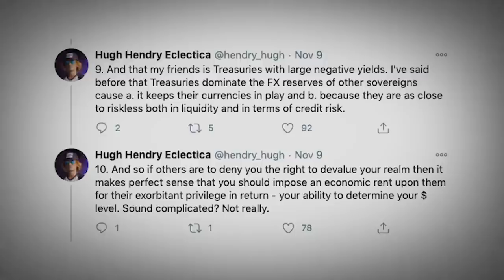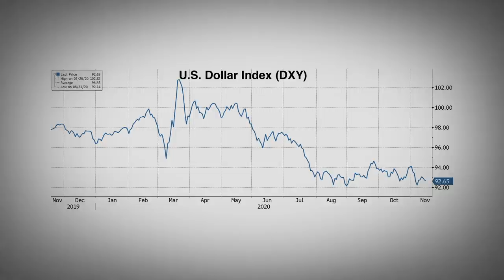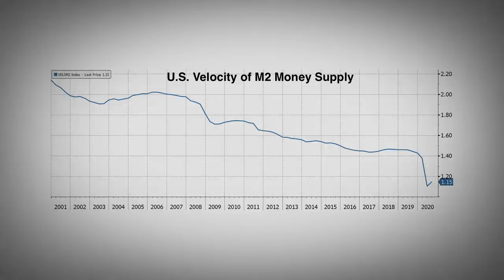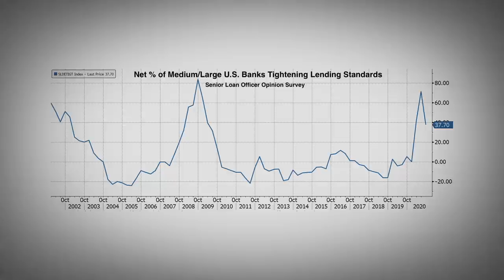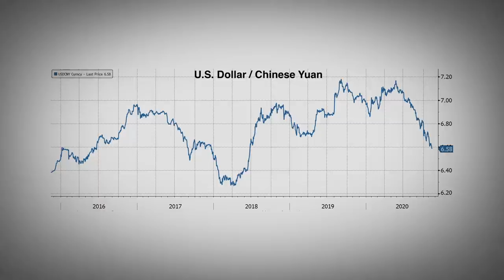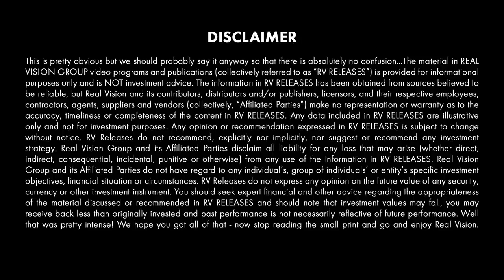Raoul Pal & Hugh Hendry on Real Vision: deep diving into negative rates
Hugh Hendry and Raoul Pal talk about negative rates on Real Vision's Interview.

00:00 📉 The Hidden Depression and Unproductive Lending
10:52 📉 Banks, Printing Money, and Debt-to-GDP Ratio
18:24 💡 Implementing Negative Interest Rates
27:49 💡 Predictions: Negative Interest Rates and Profitable Banks
39:16 📉 Brexit, Trump, and Credit Challenges
50:53 💰 Investing Strategies and Generational Impact
58:14 💡 Bitcoin, Dark Web of Credit, and Central Bank Digital Currency
01:05:38 📺 Real Vision's Video Production Success